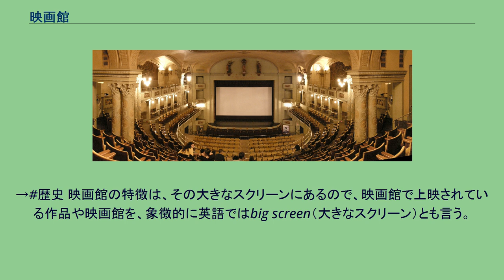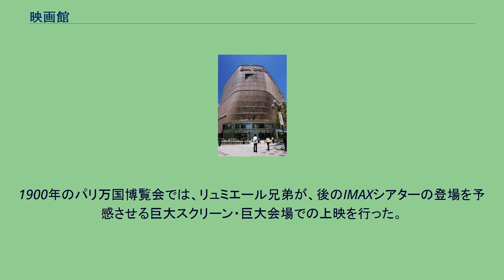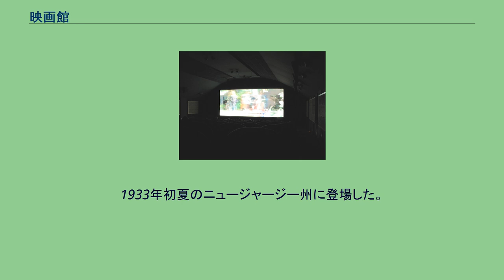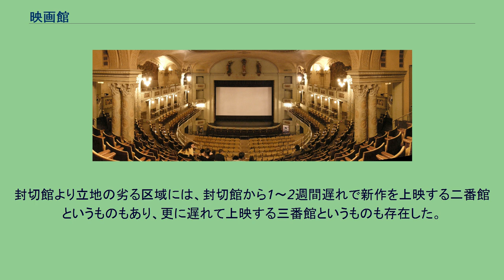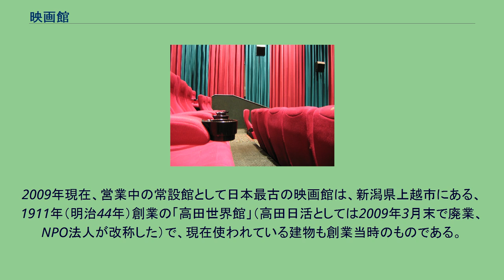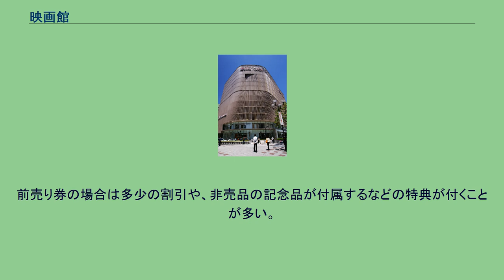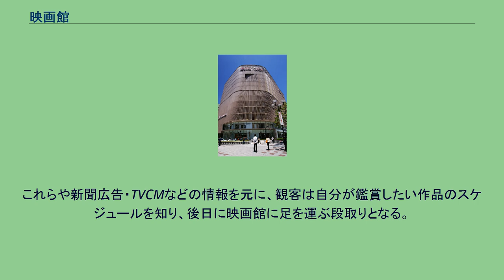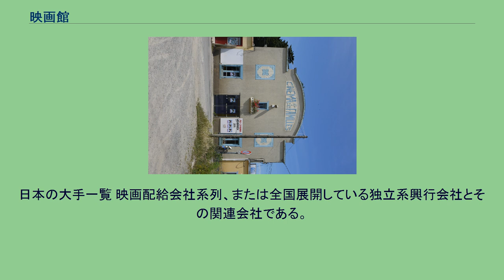映画館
映画館（えいがかん、英: cinema, 米: movie theater）とは、映画を観客たちに見せることを主目的とした施設のこと。
映画劇場とも。
映画館では観客席の前の大きなスクリーン（映写幕）に映写機によって作品が投影される。
1899年にフィラデルフィアで開催された博覧会において、シグマンド・ルービンが映画を上映するパルテノン風建築のシネオグラフ館を期間限定で公開した。
これが世界初の映画館ともされる。
1905年頃から、アメリカで5セントで入場できる映画館ができ流行した。
これらの映画館はサイレント映画を上映していた。
→歴史 映画館の特徴は、その大きなスクリーンにあるので、映画館で上映されている作品や映画館を、象徴的に英語ではbig screen（大きなスクリーン）とも言う。
テレビをsmall screen（小さなスクリーン）と呼び、対比的に用いている。
かつてスクリーンはやや銀色がかったものを用いていたので、英語ではsilver screen（＝銀色のスクリーン）、日本語では「銀幕」と言う。
英国英語では「cinema」、米国英語では「movie theater」あるいは単に「theater」と称し、日本でも「シアター」と称する場合があるが、「theater」は映画館と(演劇用の)劇場とを総称する言葉である。
フランス語では「salle de cinéma サル・ド・シネマ」（＝映画ホール）あるいは略して「cinéma」とも言うので、日本では短い方を採用してフランス風に「シネマ」とも呼ばれる。
1889年にトーマス・エジソンらが発明した（実際の開発者は、ウィリアム・K・L・ディクソン）キネトスコープは、のぞき窓を小窓から1人で覗き込む非投影式の映画装置であり、内容もちょっとしたコントや寸劇程度のもので、デパートやドラッグストアなど様々な場所に置かれていた。
1894年春、ブロードウェイに元靴屋を改築したキネトスコープ・パーラーが開店し、複数台並べられたキネトスコープを観客が順次のぞき見て周るラウンド制上映が行われた。
「スクリーンに投影された映像を不特定多数の人間が同一の場所で視覚的に共有する」（ジョルジュ・サドゥールによる映画の定義）タイプの上映装置は、リュミエール兄弟が開発したシネマトグラフ・リュミエールによる1895年の公開が最初である。
このタイプの上映は、ヴォードヴィル劇場や地方のオペラハウスなどでの添え物的な上映か、ストアフロント劇場と呼ばれる仮設劇場での上映に限られていた。
フランスの北部の街、AnicheにあるL'Idéal Cinéma Jacques Tati リデアル・シネマ・ジャック・タチ。
1900から1901年ころに建造された、最初期のものとも見なされることもある映画館。
1900年のパリ万国博覧会では、リュミエール兄弟が、後のIMAXシアターの登場を予感させる巨大スクリーン・巨大会場での上映を行った。
また、1899年のフィラデルフィアでの博覧会では、シグマンド・ルービンが後のピクチュア・パレスを思わせるパルテノン風建築のシネオグラフ館を公開している。
期間限定とはいえ、これが世界初の映画館といえる。
発明家ウィリアム・J・キーフが1904年のセントルイス万国博覧会で発表した、列車型ライドに乗ってトンネル内のスクリーンに映し出される映像を楽しむ擬似列車旅行装置は、1905年に改良を加えられて、主要都市の遊園地内に設置され、ヘイルズ・ツアーズの名で好評を博した。
観客は、列車型の館内でファントム・ライド映画と呼ばれる「動く景色」の映像を見ながら、ショットにあわせて列車が震動し、汽笛を鳴らし、人工の風が吹き込むのを楽しんだ。
1905年頃、ニッケルコイン1枚で入場できると、アメリカで流行した。
これが、最初の常設映画館であると言われている。
スクリーンの大きさは縦3.5メートル、横4.5メートルほどの大きさしかなく、設備も伴奏用のピアノがあるくらいだった。
映写機は1台しかなく、フィルムをかけかえる間、幻燈機によるスライド上映が行われた。
スライドの内容は、「他のお客様の迷惑になる行為はご遠慮ください」といったメッセージや、観客が合唱するための歌詞であった。
サイレント映画にオーケストラによる伴奏がつくようになったのは1910年頃からである。
興行形態は 1. スライド 2. 15分ほどの映画上映 3. 歌詞とイラスト付きのカラー・スライド上映と館内合唱 4. 幕間 ...